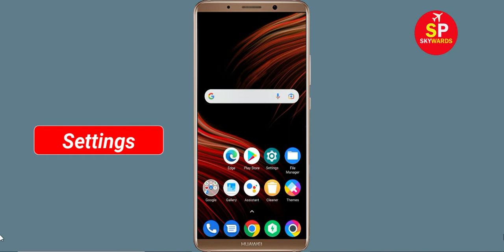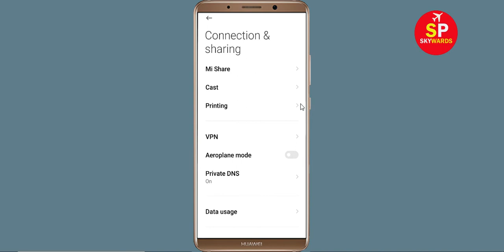Fix Knife Hit App Network & No Internet Connection Problem. Please Try Again Error in Android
How To Fix Knife Hit App Network & No Internet Connection Problem. Please Try Again Error in Android

Hello Friends, Todays in this video tutorial i will show you How To Fix Knife Hit App Network Connection Error Android & Ios - Knife Hit App Internet Connection. If you are facing same problem in your android phone then it will help you to get rid of this problem. Just follow tutorial to solve this issue. Just follow the basic steps to solve this problem. If you are facing same issue in your android mobile then follow the simple steps to fix this issue.

Network and Internet connection problem in Knife Hit App
How To Fix Knife Hit network issue in Android Mobile Phone...
How To Solve Knife Hit App Network & Internet Connection Error in Android & Ios
Fix Network connection solution in Knife Hit App Fixed
Fix Knife Hit App Network Connection Error Android
How to fix Knife Hit App Network Connection Error Android Fix
Easy fix Knife Hit App Network Connection Error Android